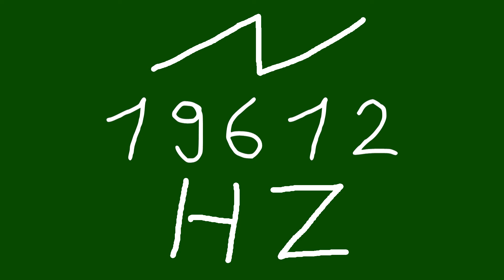19612 hz saw